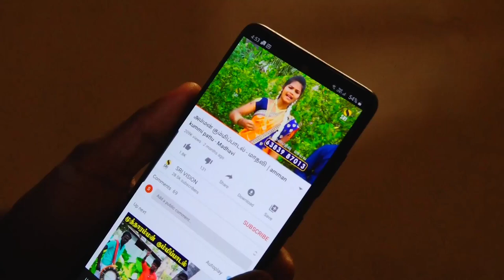sastha kathai | iyyapan villisai | சாஸ்தா கதை | kila pillaiyarkulam | kattu madan kovil | part 3